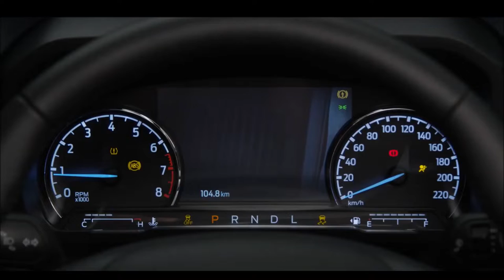FORD MAVERICK LARIAT FX4